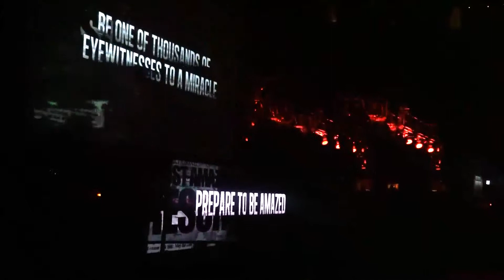Jesus Culture & Reinhard Bonnke